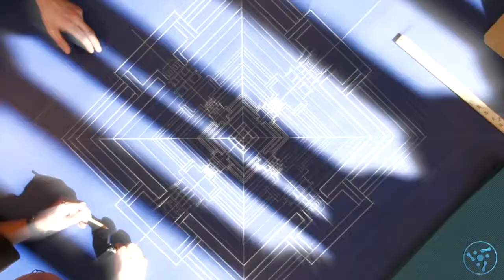Maitreya - Kalachakra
Maitreya project combines contemporary dynamic rhythms, ethnic instruments, and enchanting mantras performed by both female and male vocalists. Instruments include Jew’s harps, sitars, guitars, flutes, steel tongue drums, Tibetan singing bowls, taals, and tanpuras. Mantras represent a wide range of schools and teachings including Buddhism, Shivaism, Sikhism, and Hinduism. The concept of the project is to unite all the world’s creeds and fill the listeners with mystical vibrations. Music is the religion without any words after all.

Album title is “Avatar Kalki”. The ancient writings tell us that during each aeon the Earth is visited by an avatar (a superhuman being, a God in the flesh) whose goal is to elevate humanity, help it evolve. Per some ancient treatises, we are living during the Kali Yuga and, therefore, the current avatar is called Avatar Kalki, also named Maitreya. All contemporary religions depict the coming of a Messiah in one way or another since the hope of divine deliverance is intrinsic to our consciousness. Maitreya’s purpose is to help us understand that we are but One Consciousness. The truth is that the Supreme Self and Maitreya are the same identity. However, since we are living in the dichotomous world, the simplest way to feel these vibrations is through music.